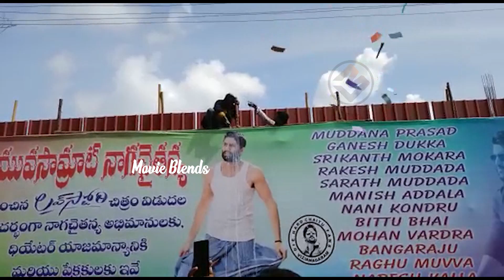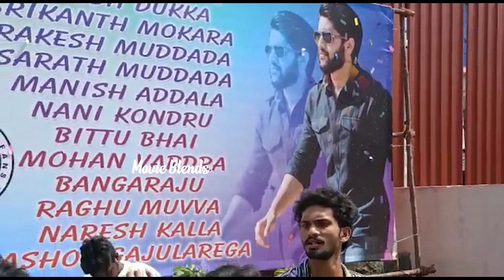థియేటర్ ముందు చైతు ఫాన్స్ హుంగామ: Naga Chaitanya Fans Dance In Front On Sudharshan Teater | MB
థియేటర్ ముందు చైతు ఫాన్స్ హుంగామ: NagaChaitanya Fans Dance In Front On Sudharshan Teater | MB